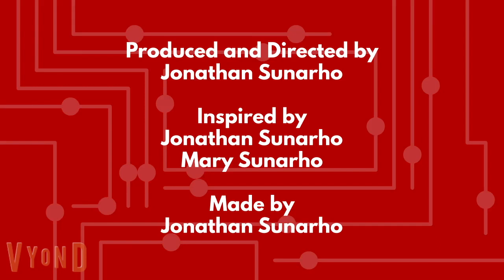The Wonderful World of The OSMU Wiggles TV Series 1 Episode 3: Toys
This is the 3rd episode of The Wonderful World of The OSMU Wiggles. The OSMU Wiggles are wearing back to darker skivvies in episode 3.

Songs:
Running Up The Sandhills
Teddy Bear, Teddy Bear, Turn Around
Get Ready To Wiggle

Characters:
Orla
Opal
Oxley
Oswald
with
Clare
Larissa

The OSMU Wiggles are playing toys in the living room. Everybody is singing "Get Ready To Wiggle".

Chapter List:
00:00 - Intro
00:56 - Toys
04:12 - Get Ready To Wiggle
06:20 - End Credits